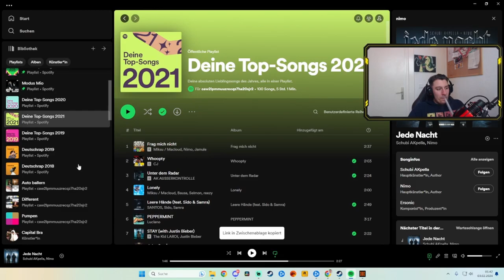ZOMBIIEEES - Wie in ALTEN ZEITEN | 47 Berkerly Lane | Krusty Krab Challenge | Seppuku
Call of Duty: Black Ops III: Zombies Custom Maps
Mit wenigen cuts und kaum editing, wollte ich euch trotzdem nicht meine experience in diesem Game vorenthalten.
Kommentiert gerne mit konstruktiver Kritik. :)

00:00 Intro
00:22 47 Berkerly Lane
11:59 Krust Krab Challenge
34:18 Seppuku
55:08 Outro